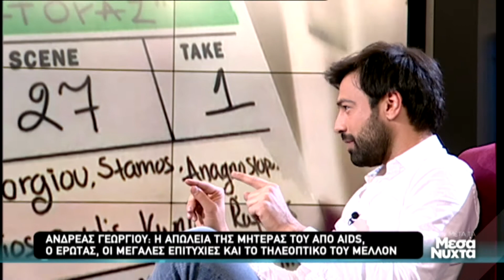Μετά τα Μεσάνυχτα | Κυριακή 10/03 | 23:00